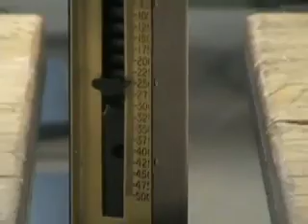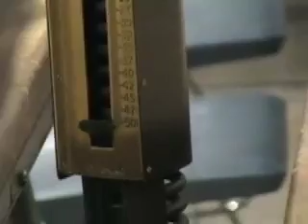Composite Wing Structure Janeia Eaves and Nick Demos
Composite Wing Structure test by Eagan High School Career Development Aviation/Ground School Students Janeia Eaves and Nick Demos